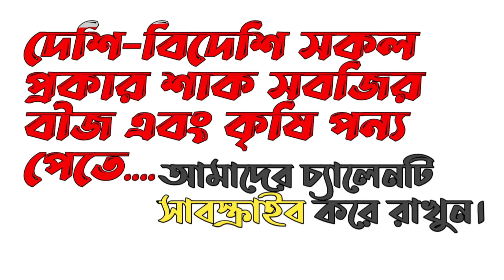সুপ্রীম সিডের টপ লেডি | গুনে মানে সেরা | চাষীদের প্রথম পছন্দ | উচ্চফলনশীল & ভাইরাস মুক্ত |seedbazar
▪️▫️বীজ লাগলে জানাবেন▪️▫️
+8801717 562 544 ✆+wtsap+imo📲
_________🙏🏻SALAM🙏_________
      👩‍🌾চাষী-লাভারদের উদ্দেশ্য 👨‍🌾
 ছাদ বাগান/বাড়ির আঙিনা বা বাণিজ্যিক ভাবে চাষ করেন বা করতে চাচ্ছেন।

আমাদের কাছে দেশি-বিদেশী (এবং) ইউনিক শাক-সবজির বীজ,কালারিং ধানের বীজ, অরিজিনাল বাসমতি ধান, যেকোন ফুলের বীজ,ঔষধি (এবং) সকল প্রকার ফলের চারা, লেবুর চারা (এবং) সকল সার, কীটনাশক, ভিটামিন & সকল কৃষি প্রডাক্টস পাবেন।
🛒আমরা সারা দেশে-দেশের বাইরে কুরিয়ারের মাধ্যমে ডেলিভারি করে থাকি।